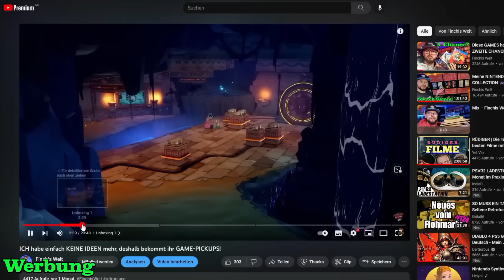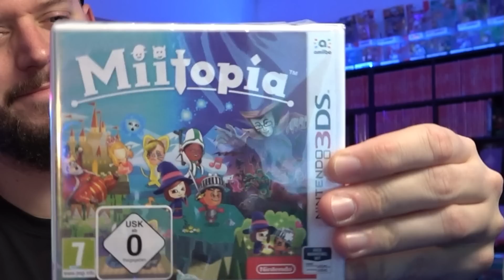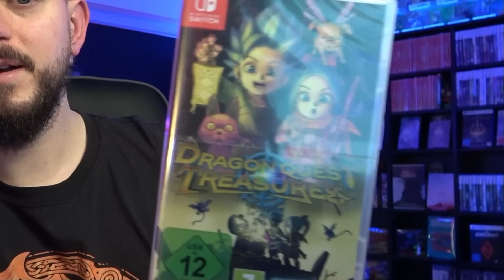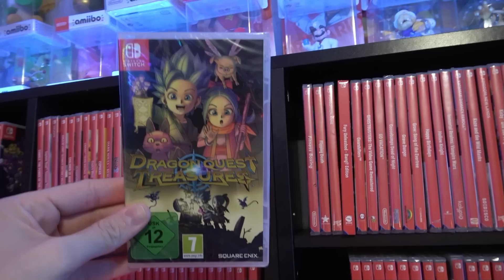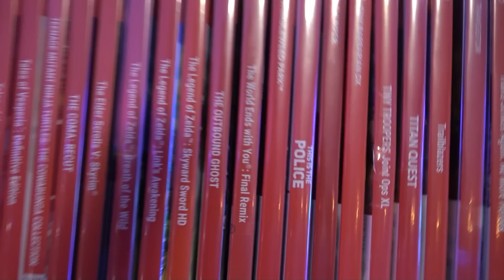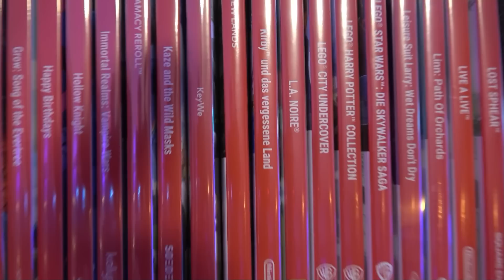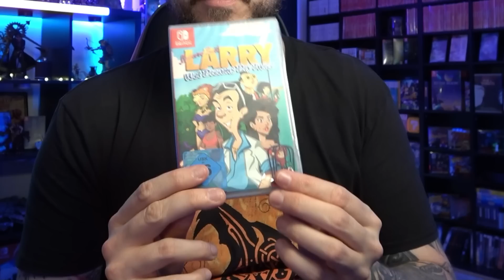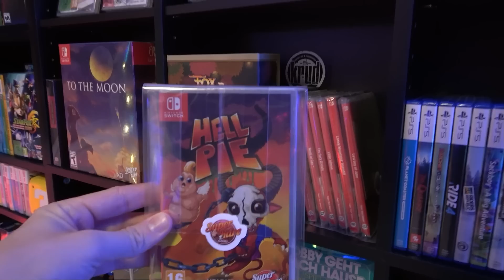PickUp ESKALATION! Ich hab EXTRALONGSCHWANZA gewonnen! 🤭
Heute mal wieder eine neue Ausgabe VIDEOSPIEL PICKUPS!
Ich bin da ein wenig eskaliert.

00:00 Vorwort & Intro
02:45 Nintendo 3DS! Oo
07:27 Schnäppchen die Erste!
12:36 Eins der besten Spiele aller Zeiten!
19:37 Indies, Schnäppchen und Aufreger!
27:33 Geheimtipps und limitierte Dinge!
37:58 Jawoll!

Wenn ihr nichts mehr verpassen wollt, dann lasst mir gerne ein Abo da.

Schaut auch mal bei meinen anderen "Kanälen" Vorbei =)

Meine Spieleregale